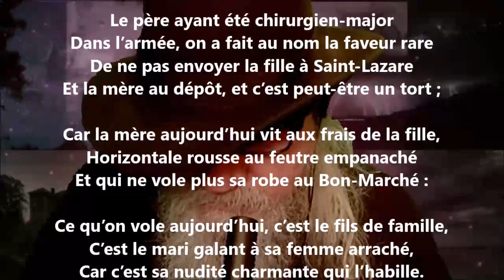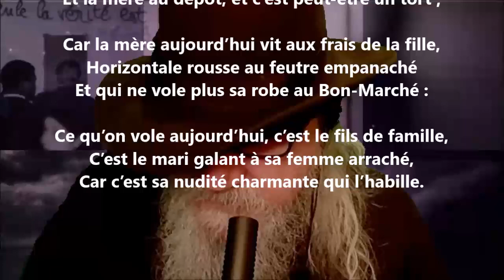Voleuses - Jean Lorrain lu par Yvon Jean